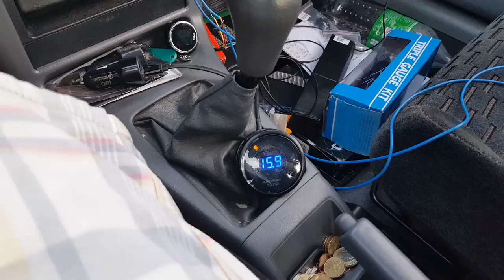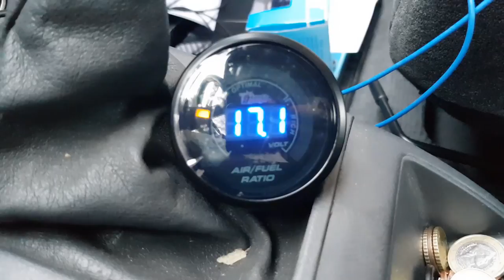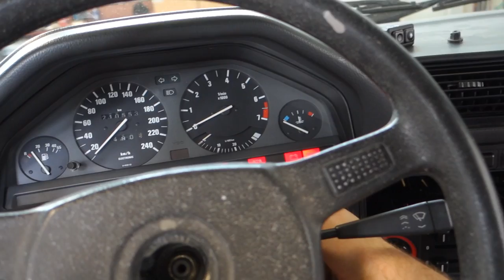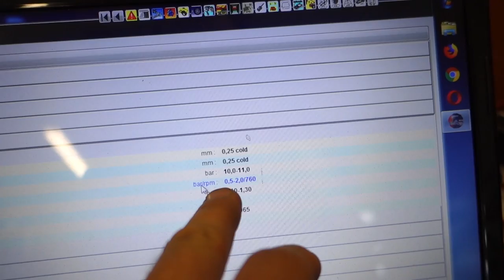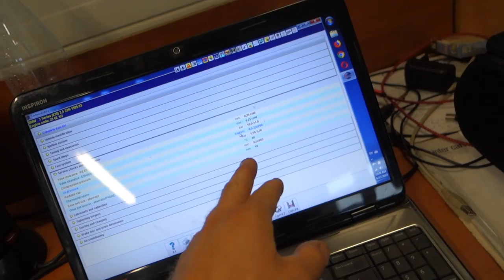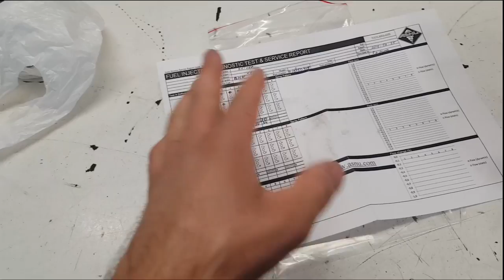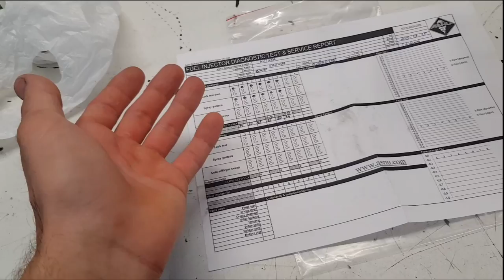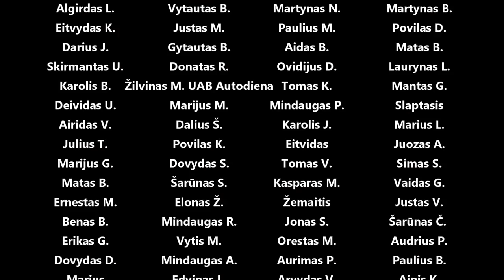e30 gauge kit, short shift, nauji purkštukai ir pabaigtas išmetimas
Panaudota muzika: Suburban Sunrise - Ran the Man